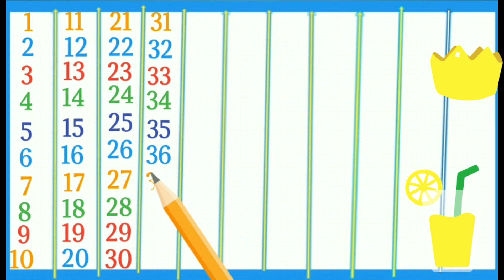123 counting learning,numbers 🔢, ginti 1234 for kids, 1 to 100 learn and write ✍️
learn numbers 🔢
numbers 🔢
numbers name
counting 1 to 100 💯
learn 1234
1234567
123
ginti 1234
ginti 1 se 100
numbers name
numbers learning
1 se 100 tk
123 counting learning
count to 100
counting upto 100